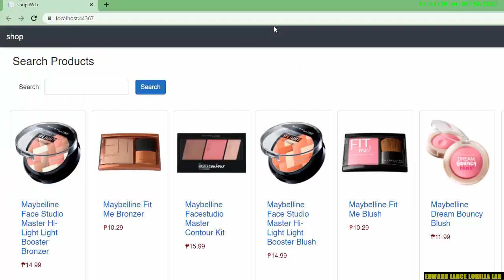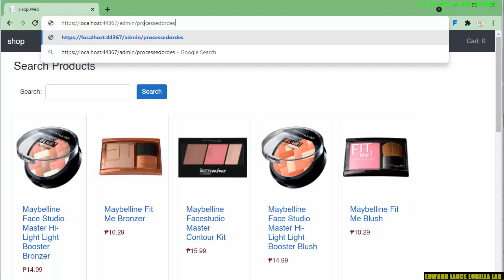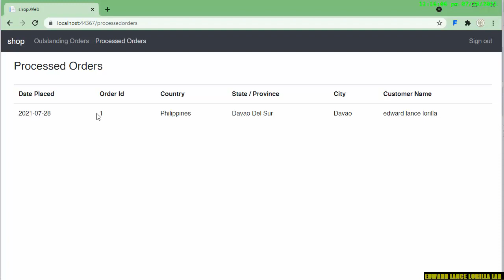【Blazor】Testing Secured admin portal